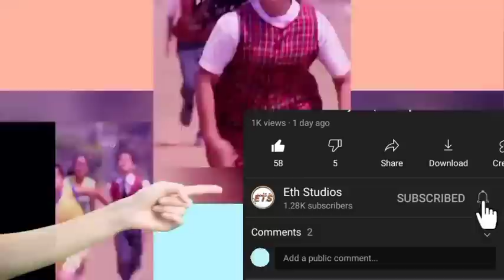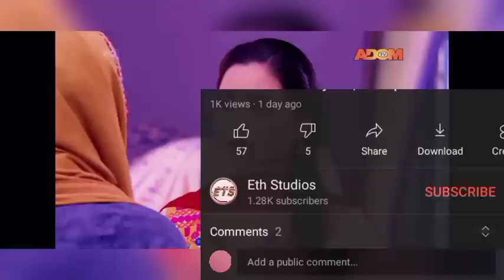Durga Seeks Justice From SP. My Daughter Durga Monday pt2, 13 June 2022 | Eth Studios